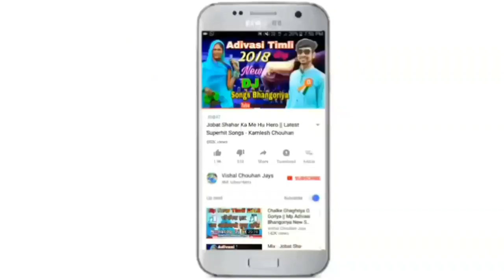प्यार में.... 💔 धोखा मिला रे || नया बेवफा निमाड़ी एल्बम डीजे गाना 2019 || सुभाष उच्छवारे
प्यार में धोखा मिला रे. इसलिए मैंने ठोका रे निमाड़ी गाना 2019

Singer : Subhash Uchhvare
Lyrics : Subhash Uchhvare
Recording :  Studio
Producer : Vishal Chouhan Jays
Genre : Nimadi Song
Label : Vishal Chouhan Jays